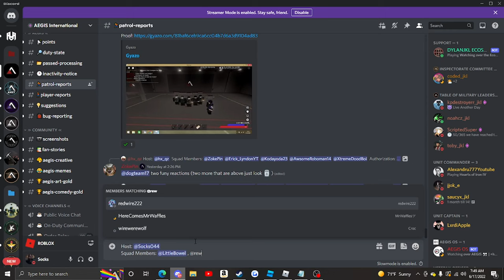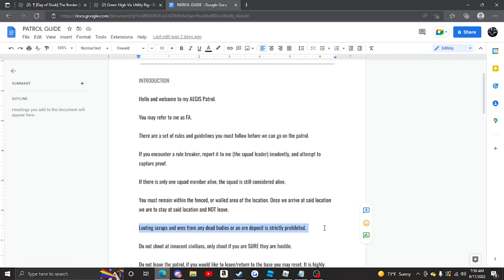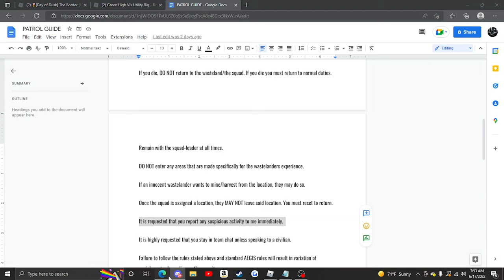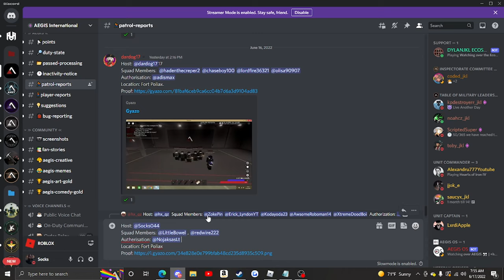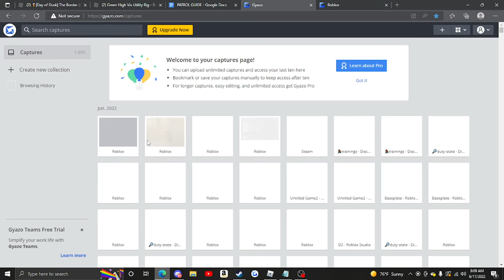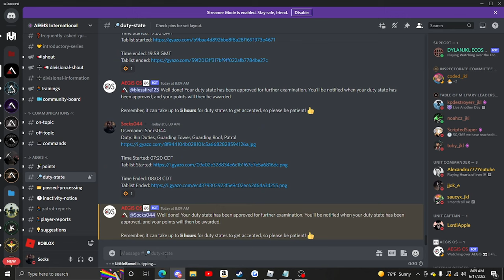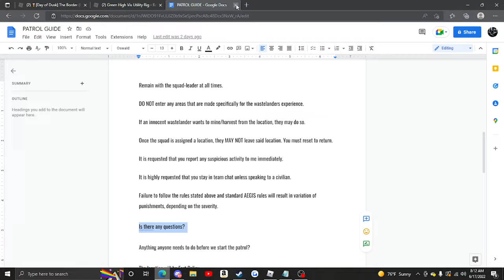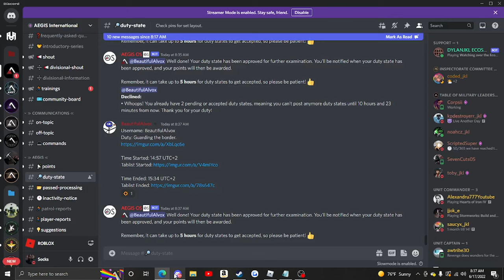AEGIS Patrol #1 | [ROBLOX]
Music